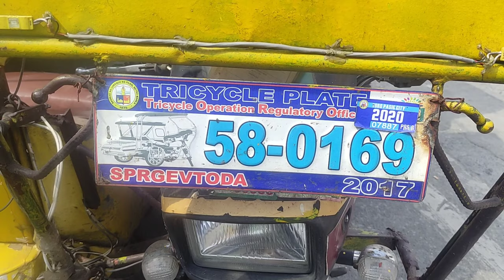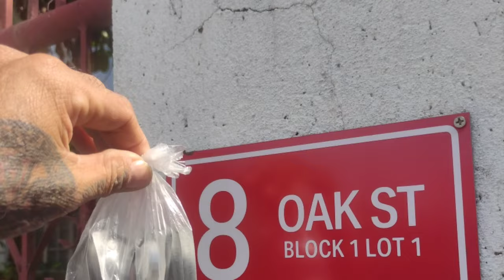GREENWOODS EXECUTIVE VILLAGE CAINTA RIZAL Vlog